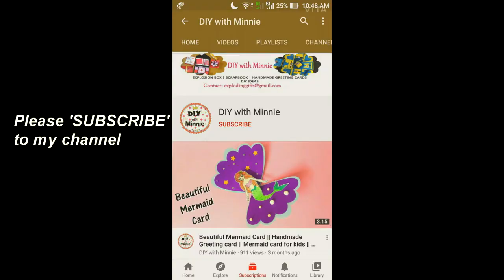Explosion box with photos || Love Box || DIY Gift Idea || Gift for Any Occasion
Happy Crafting!!